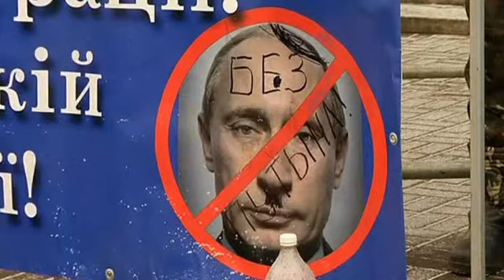Премия Леха Валенсы присуждена движению «Евромайдан» (новости)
] Премия Леха Валенсы присуждена движению «Евромайдан» (видео)